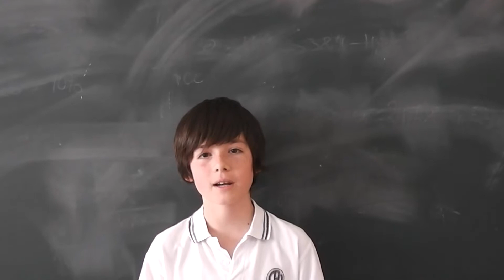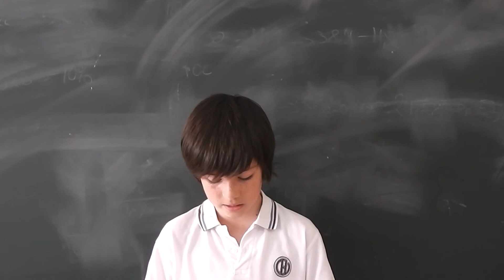Gorka recomienda "Diario de Greg IV: Días de perros"